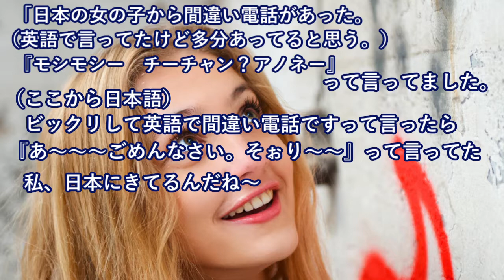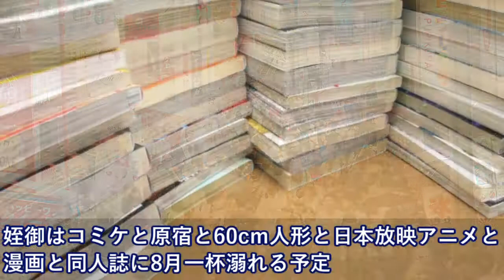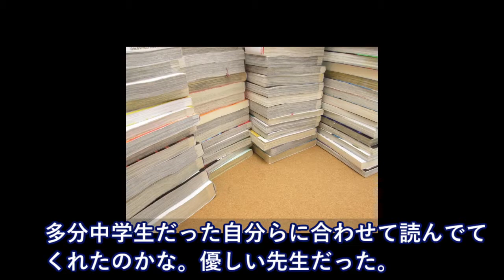憧れの日本を満喫してる米国人高校生⇒電話しながらキャーキャーしてた、その日本好きすぎるエピソード！【日本大好き外国人】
海外の反応　日本人からの嫌われ度・・・ 韓国行きの修学旅行　目を疑うほど悲惨な状況』に突入！

【韓国の反応】韓米国防長官会談2018、米戦略資産費用を要求か…防衛費分担金交渉にも…

海外の反応　ドン引き 韓国に騙された中国人 日本に尻拭いを求めて泣きつく嫌な事例が急増中！

海外の反応　なんと 中国が関与したサウジ砂漠鉄道 「世にも悲惨な惨状」を呈して破綻寸前！